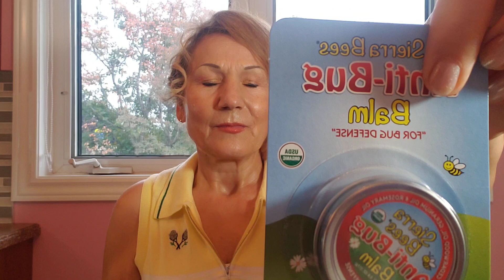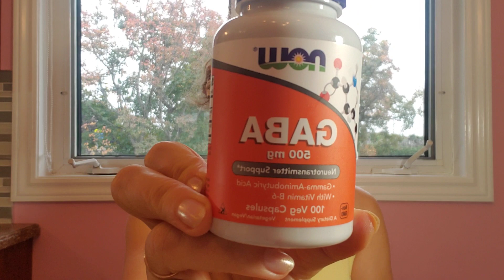iHERB PRODUCTS HAUL REVIEW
naturopath_veronikasandul iherb haul
What I take : suplimenmts or dandelion leafs?I love them...
naturopath_veronikasandul iherb haul

California Gold Nutrition, Omega-3 Premium Fish Oil, 180 EPA / 120 DHA, 100 Fish Gelatin Softgels
Video chapters:
0:00 Intro
5:50 Essential oil
9:31 Moshrooms
15:30 GABA
17:20 I love and hug your